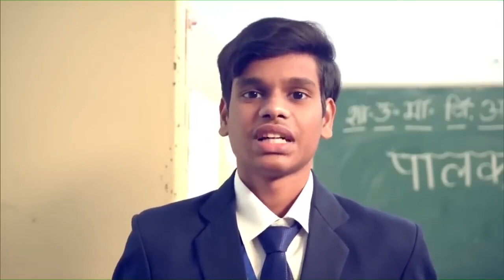How to overcome distractions caused by social media & gadgets? PM Modi tells in this video!-Manipuri